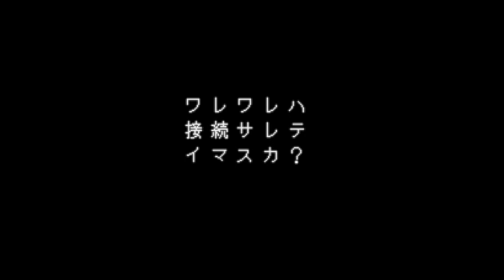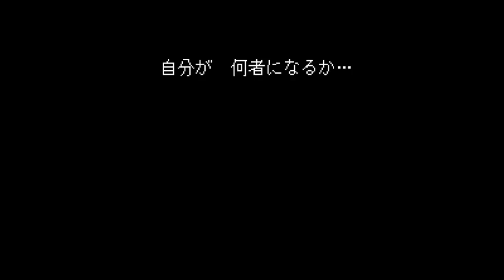全く敵を倒さない平和なデルタルーン 【DELTARUNE】#1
本日からはUNDERTALEの新作、DELTARUNEをプレイしていきます。

◆ファンレターや差し入れは下記住所に！翌月上旬に届きます！
（要冷蔵・要冷凍品・着払いはNGみたいです）
【住所】ーーーーー
〒150-0002
東京都 渋谷区 渋谷 2-17-5
シオノギ渋谷ビル 6F
株式会社BitStar おかりん/OkarinGames宛

◆スポンサー（現在はメンバー）募集は下記URLから！

URL先の右上に「メンバーになる」がありますので、そちらからお願いします！

5万人目指して活動中！←達成
10万人目指して活動中！←達成
15万人&安定した高評価1000超え←New